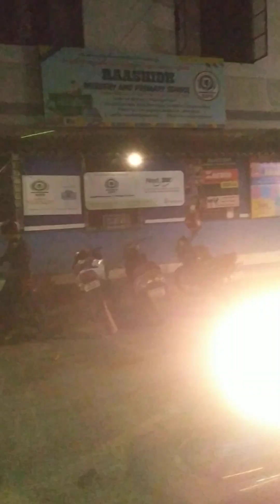Zepto | Online groceries trading | Selected cities | மளிகை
பல நாட்களாக பார்த்து வந்தாலும் இன்று இரவு பலர் கூட்டமாக இருப்பதைப் பார்த்து நின்ற ஒருவரிடம் கேட்டபோது கிடைத்த தகவல்.